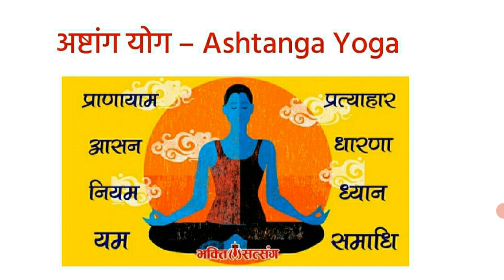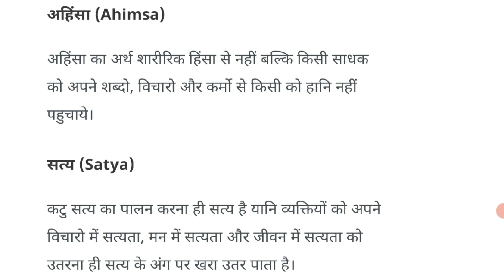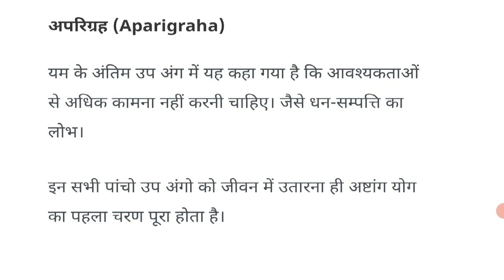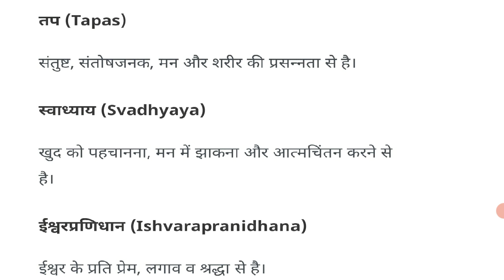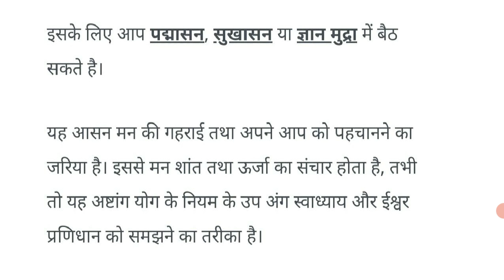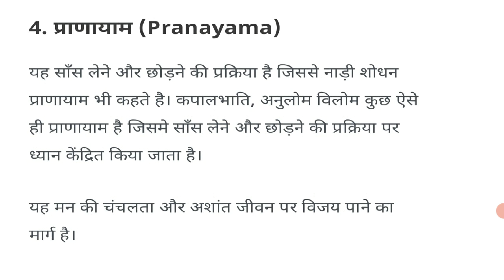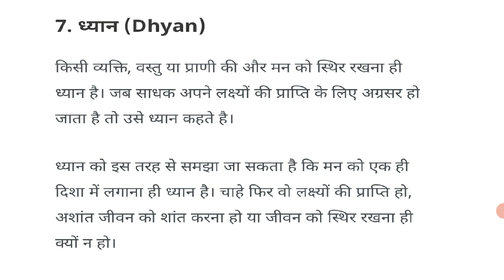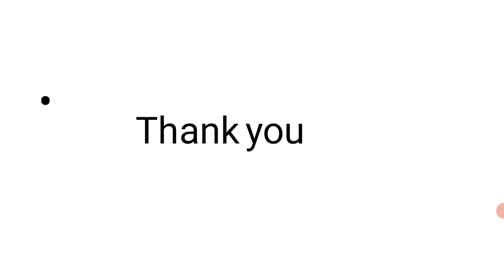ASTANGA YOGA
8 types

Yama
sub types of yama

Niyama
sub types of Niyama
Asana
Pranayama
Dharana
Dhyana
Samadhi

Thank u

Jai Hind